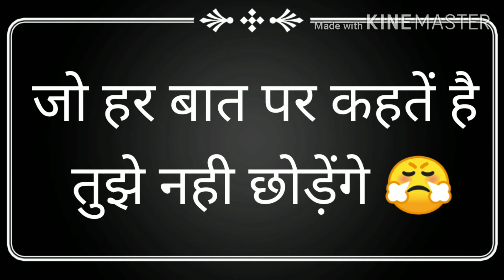Sun PagLi tujhse achhe toh mere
Bewafa Sanam